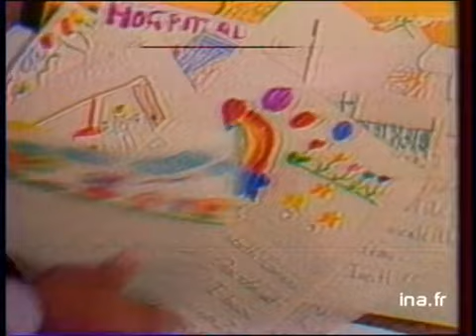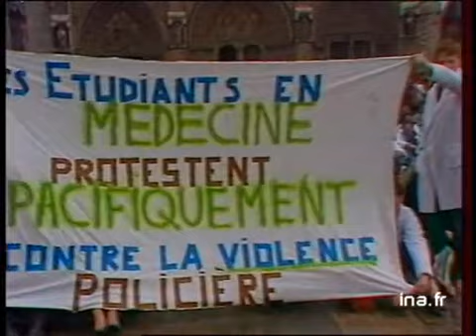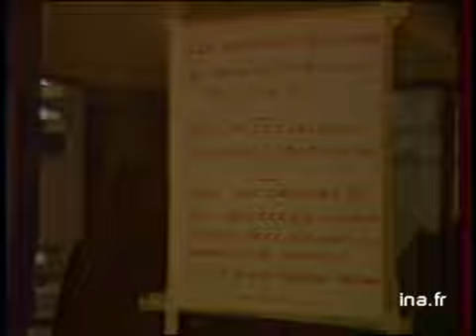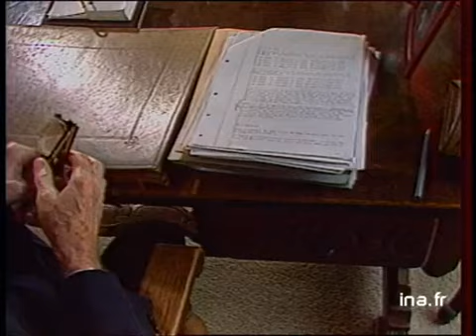JA2 20H : émission du 24 mars 1983